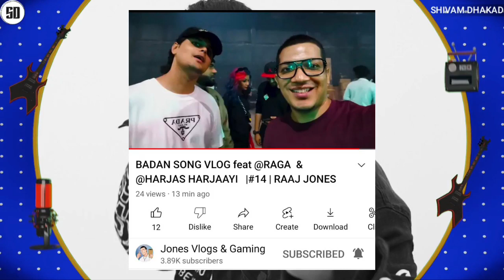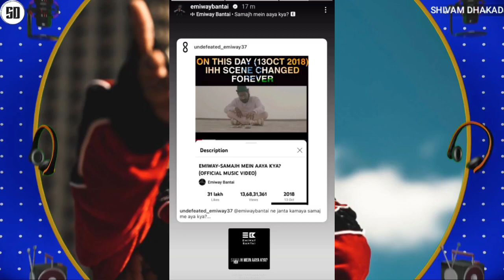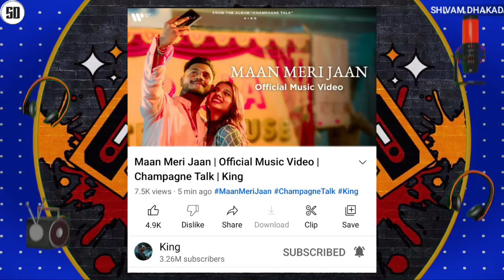RAFTAAR X ??? COLLAB COMING | EMIWAY STORY | RAGA - FU*K DESI HIP HOP | KR$NA | SEEDHE MAUT HUSTLE 2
News Credit :-